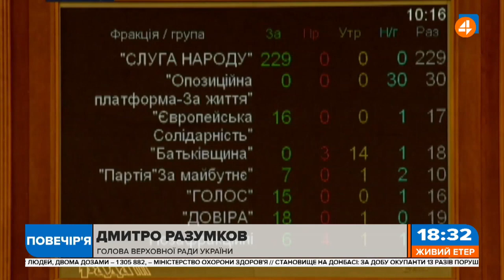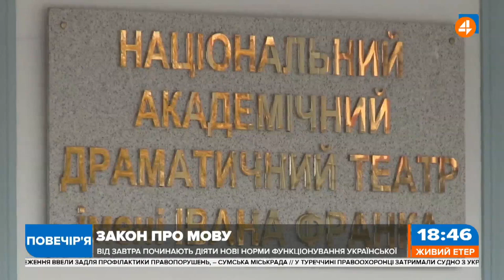Про Авакова, мовний закон, ринок землі, олігархів, нормандський формат — Думки Олега Тягнибока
Олег Тягнибок, лідер всеукраїнського об'єднання «Свобода», з коментарями найактуальніших тем тижня у програмі "Повечір'я":
02:05 - Верховна Рада підтримала відставку Авакова: причини звільнення
13:40 - Конституційний суд визнав конституційним "мовний" закон: що далі
23:00 - зустріч «Нормандської четвірки»: коли мають зібратися та про що поговорити
38:00 - ринок землі: кому в користь
53:00 - закон про олігархів: боротьба чи договорняк
59:30 - анекдот від Олега Тягнибока